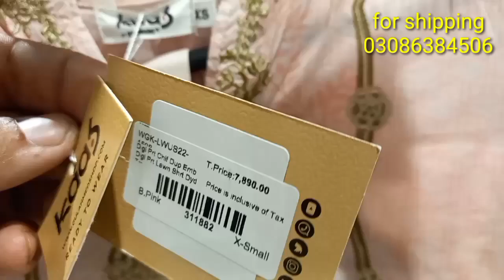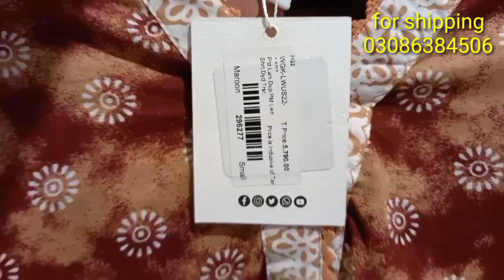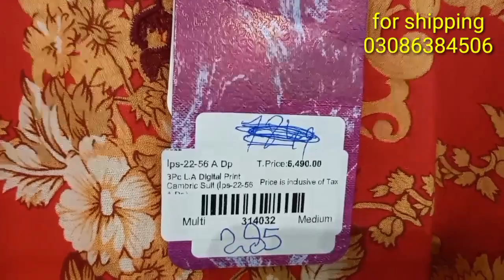Gul Ahmed the great summer sale 2023 | biggest sale